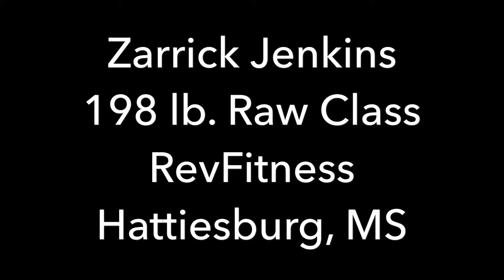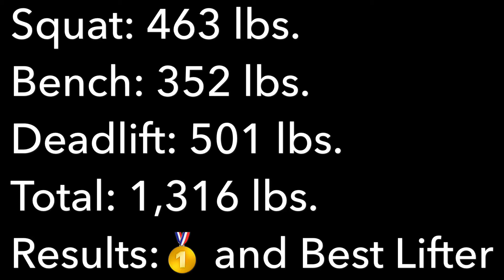2nd Ever Powerlifting Meet | 198 lb. Raw Junior